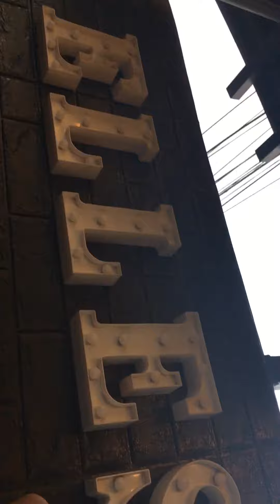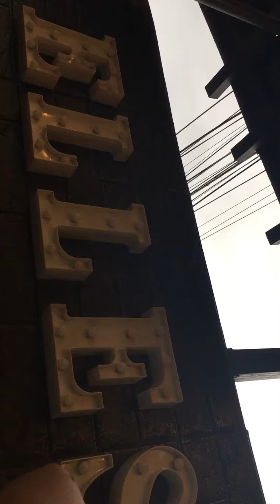Happy Eating | Workmates